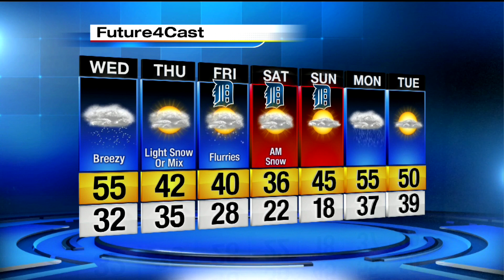Warmer but more rain on Wednesday